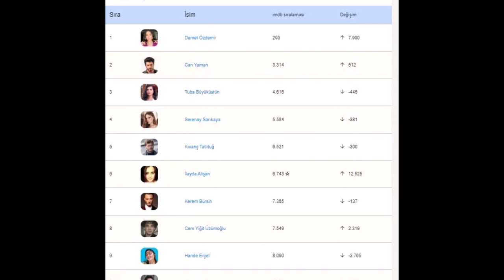¡Demet Özdemir y Engin Akyürek por mi nombre Farah están en la lista mundial!